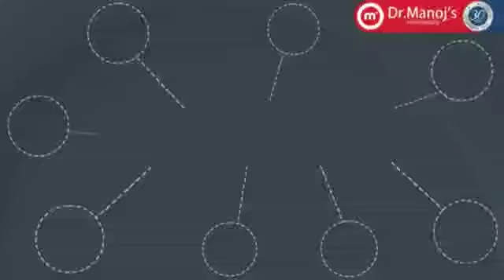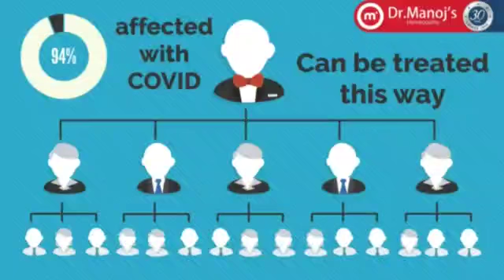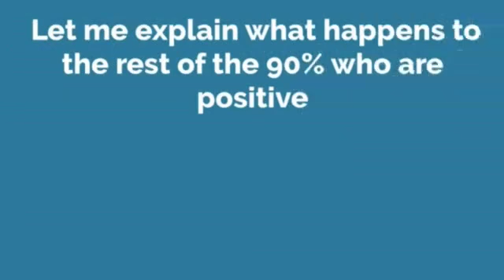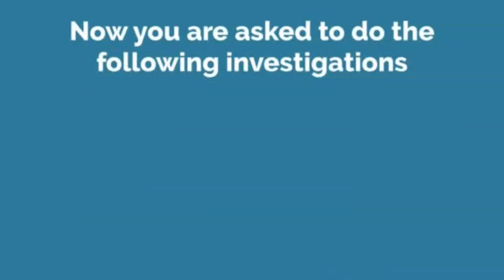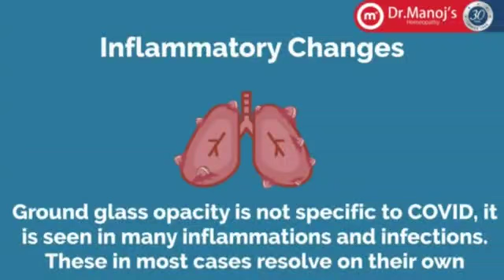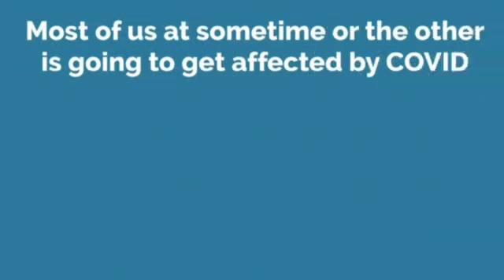CovID Msg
Only for Patients
Safety Alert
Listen Music, Prime minister, bjp, India Today, new York Times, music, entertainment, corona, china culture, Amitshah, home minister, ipl, Mumbai, parliament, tamil news, president, politics, medicine, United Nations organization.
fish
aquarium
prankf lying human
google
Singapore
jump
blue whale
shark
water
sea
ocean
Arabian sea
Pacific Ocean
adventure
mountain
entertainment
music
how to catch whale
how to catch fish
how to catch shark
underwater
feed fishing
submarine
Titanic
china
India